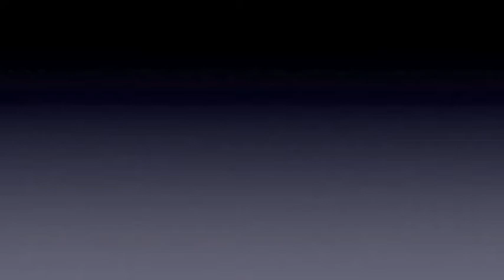dukes of hazzard boss hog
boss hog n sherif Rosco p Coltrane